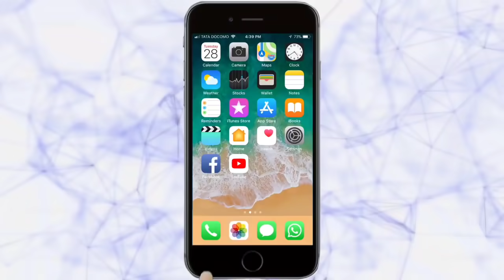TARUN BHARAT NEWS BULLETIN |Belgaum News | 01-05-2020